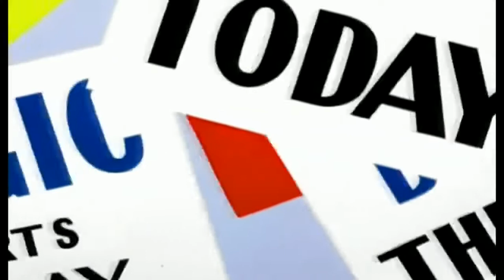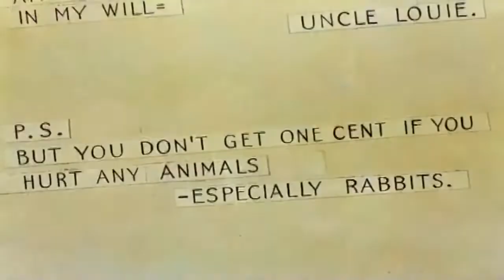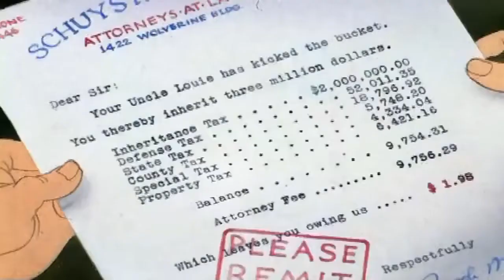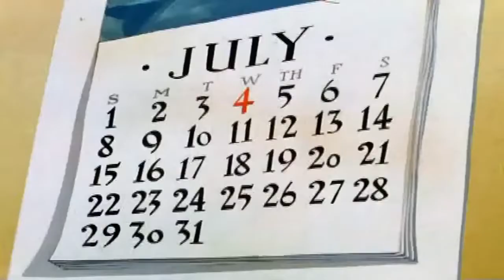Loony tunes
License